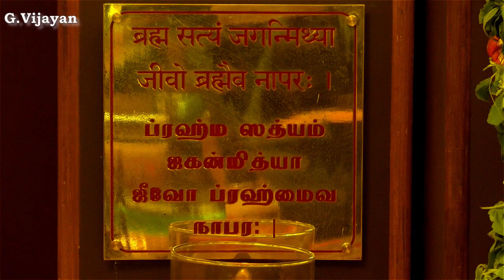Swami Vidyaranya Sathsang hall Inauguration, 34/24, Mahalakshmi Street , T Nagar, Ch-17, Sri Rangaji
Swami Vidyaranya Sathsang Hall Inauguration,  Venue: 34/24, Mahalakshmi Street , T Nagar, chennai-17 on Sunday 20th February 2022